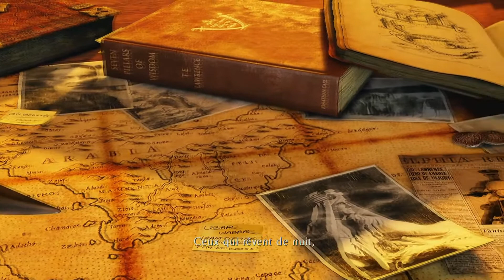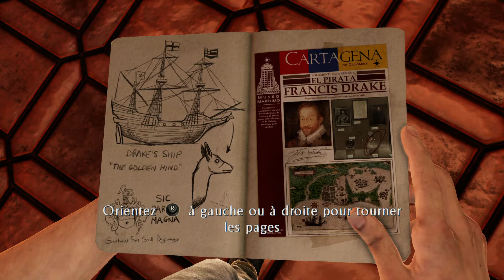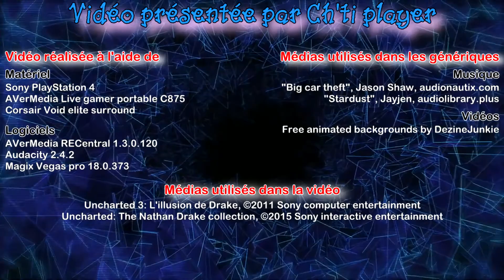Uncharted 3: L'illusion de Drake (PS4) - 1 - Transaction clandestine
Uncharted 3: L'illusion de Drake - let's play:

INTRO
Chapitre 1: Encore une tournée
Chapitre 2: La grandeur des petits débuts
Chapitre 3: Travaux de service

"Le barman, on dirait Philippe Etchebest!"